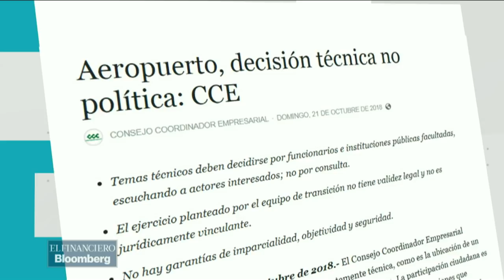AMLO no está en contra de Texcoco, sólo pide financiamiento privado: Coparmex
El presidente de la Coparmex, Gustavo de Hoyos, explica que los patrones están a favor de la democracia participativa.